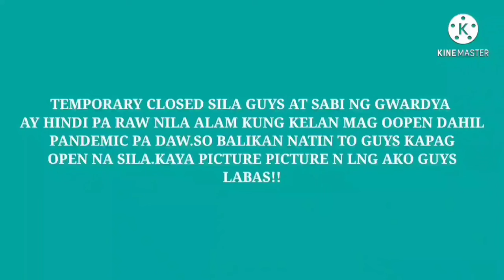BREAK IN RIDE:aerox 155 abs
Break in ride of my new motorcycle aerox 155 abs